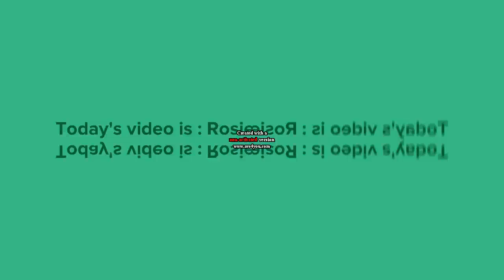Rosie Hates Barbie In G Major Mirror Top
@PlotaGirl haha